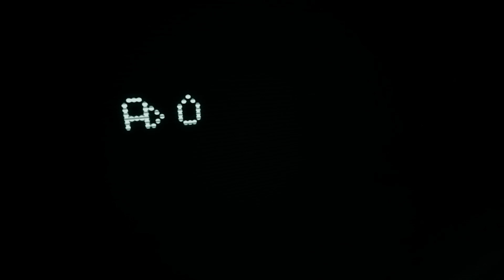【寶可夢大集結】連擊流武道雄獅！完美詮釋了什麼叫做抽隊友遊戲！深夜連到外服讓阿兜仔見識一下什麼叫少林功夫！